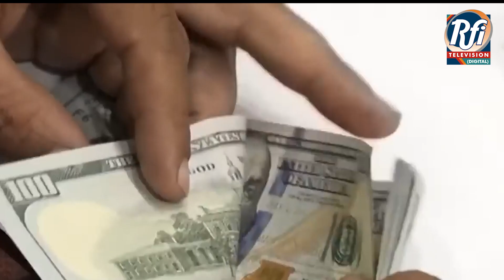Security forces kill three terrorists in DI Khan and North Waziristan. (Sindhi) Part 1